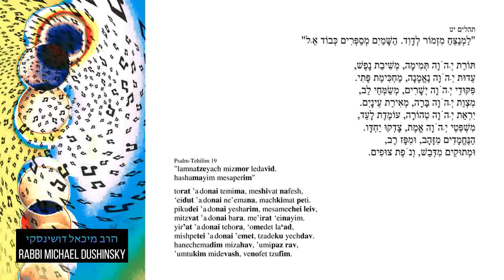16 Psalm 19 Lamnatzeach Torat A donai (Worldwide) by Rabbi Michael Dushinsky הרב מיכאל דושינסקי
16 Psalm 19 Lamnatzeach Torat A donai (Worldwide) by Rabbi Michael Dushinsky הרב מיכאל דושינסקי

Rabbi Dushinsky is a lecturer in adult education in communities in the Czech Republic and overseas, on Jewish Studies including Mishnah, Talmud, Bible, introduction to early and late rabbinical literature, Jewish thought, Halachah, Midrash, liturgy, festivals and the calendar, Maimonides.

In the Czech Republic, he established, teaches and conducts "The Jewish Liturgical Choir of Bejt Simcha". He is a Consultant to the Ronald Lauder Foundation.

Prague 1,
Czech Republic